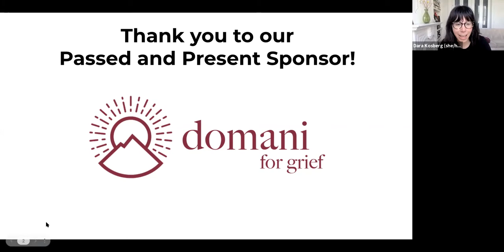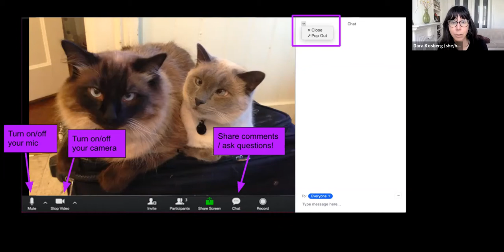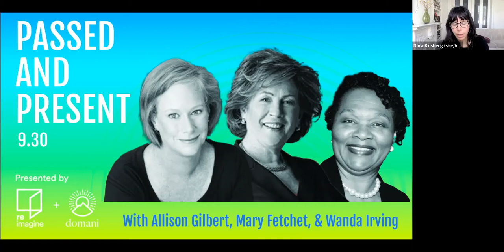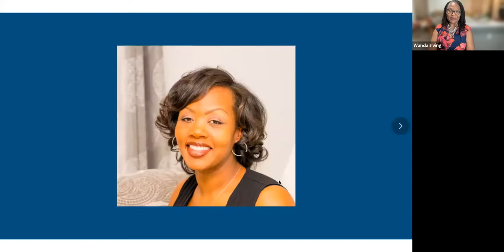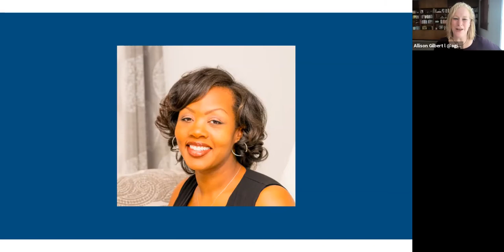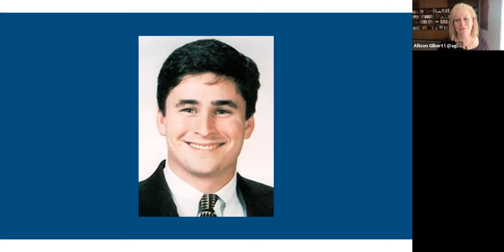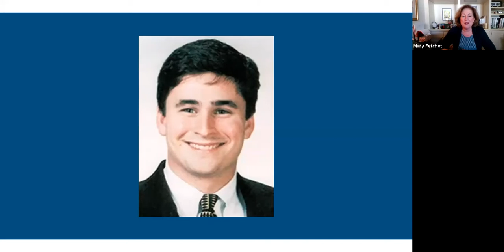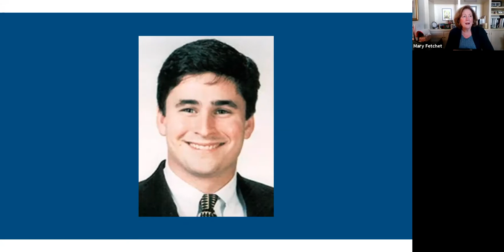Passed and Present with Allison Gilbert, Mary Fetchet, and Wanda Irving